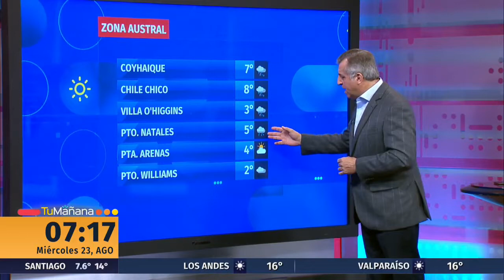Anuncian bajas temperaturas para la zona sur del país | 24 Horas TVN Chile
Revisa el completo informe del tiempo de Iván Torres.